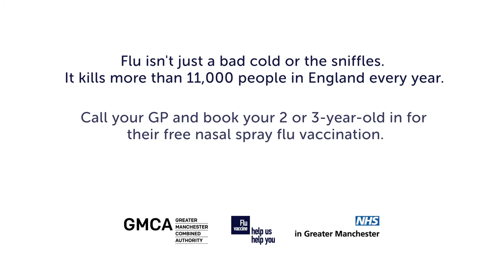Dr Almas Agha explains why you should get your 2 or 3-year-old their flu vaccination.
Dr Almas Agha from Manchester Medical explains why it's so important to get your 2 or 3-year-old vaccinated against flu this winter.

She also discusses the traces of pork gelatine present in the vaccination.

Flu is more than just a bad cold or the sniffles, it kills over 11,000 people in England every year.

All GP surgeries have taken necessary steps to ensure that they are Covid safe.